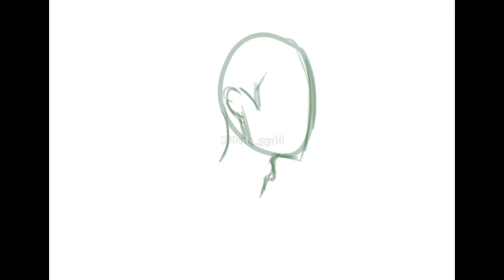Procreate) Drawing Wangyibo on iPad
Drawing Wangyibo on iPad with procreate
아이패드 왕이보 드로잉